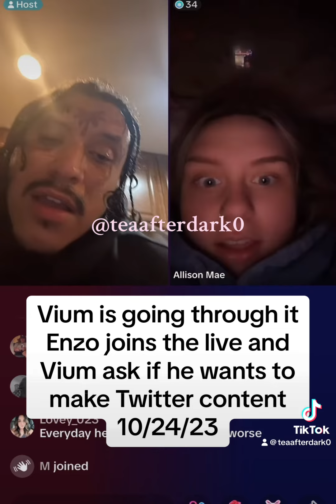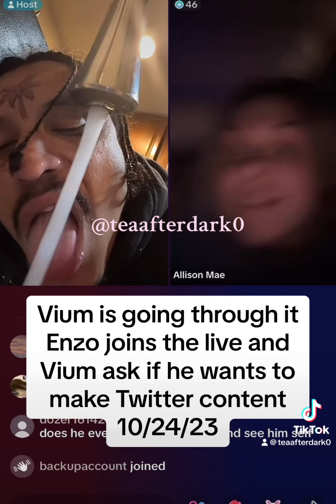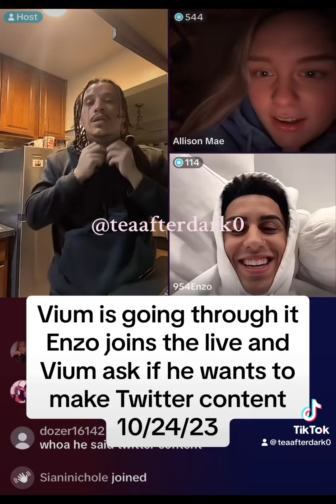Vium is going through it, Enzo enters the chat and Vium asks him if he wants to do twitter content